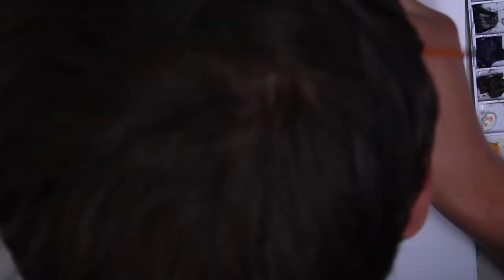jobaria speedpaint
In this video i paint a jobaria. My pet tortoise inspires a lot of things that I draw, the behavior that inspired this picture is that she likes to try and eat anything that is green. The jobaria depicted here is attempting to eat an egg with a green shell.